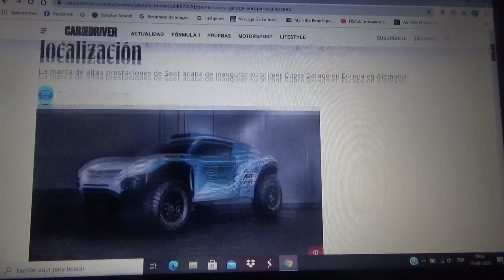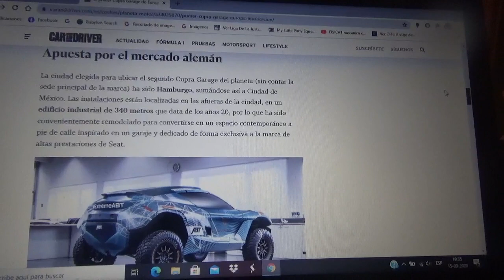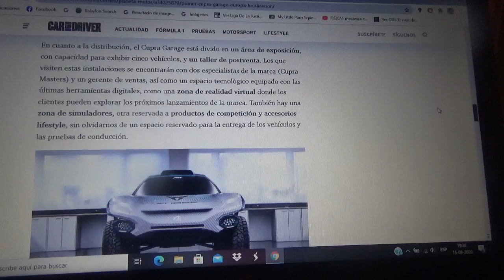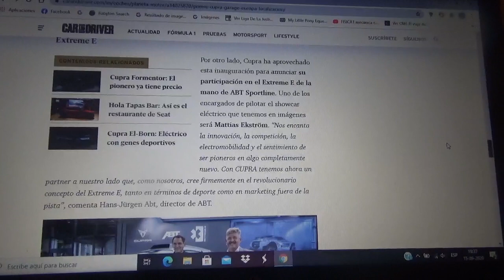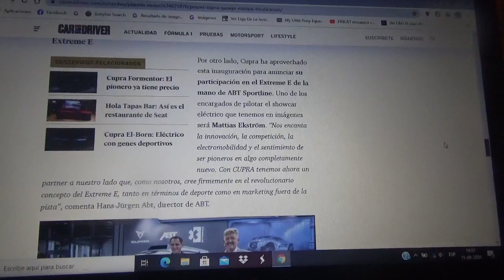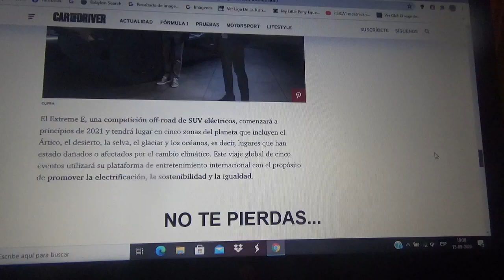El primer Cupra Garage tendrá nueva ubicación en Europa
La nueva marca de altas prestaciones de la firma española Seat ha inaugurado su primer Cupra Garage en Alemania precisamente dentro del Viejo Continente

También se confirmó al mismo tiempo que para 2021 estará en la nueva categoría automovilística deportiva de SUV totalmente eléctrica la nueva Extreme E fundada y dirigida por Alejandro Agag(mismo fundador y propietario de la ABB FIA Formula E)